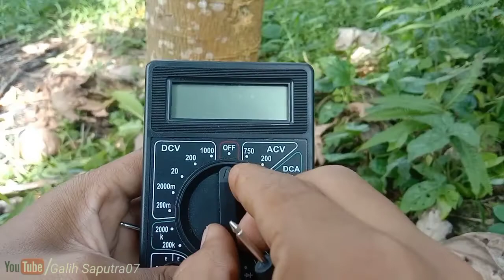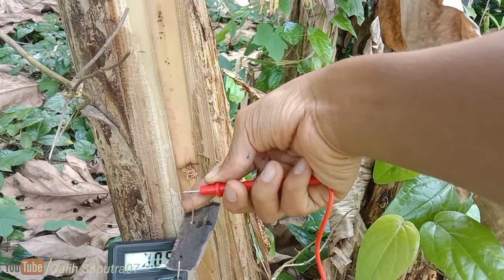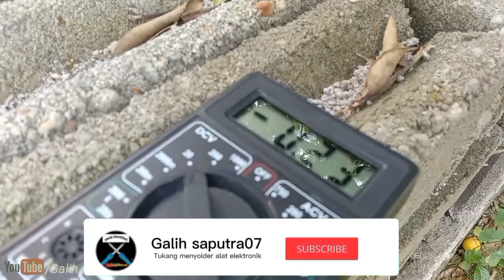mengecek voltase,,Ternyata pohon juga menghasilkan listrik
oke teman teman ku sekalian di Vidio kali ini saya menerangkan bahwa pepohonan menghasilkan listrik apa tidak dikarenakan ini cuma hiburan atau experimen bahwa pohon menghasilkan listrik .

oke terimakasih walhitaufik walhidayah
wassalamu'alaikum warahmatullahi wabarokatuh,,